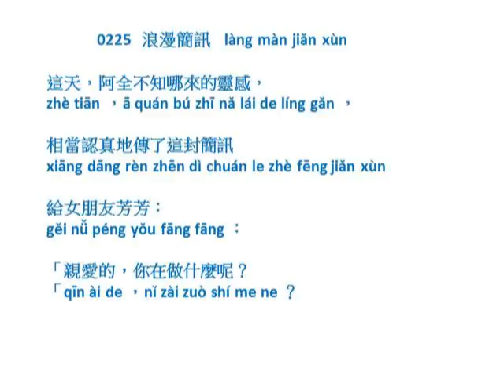0225浪漫簡訊